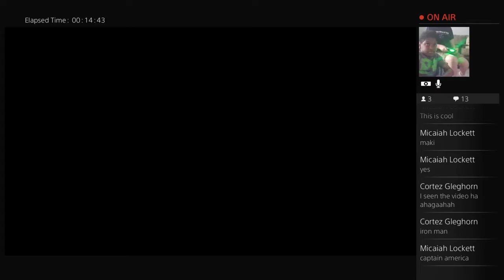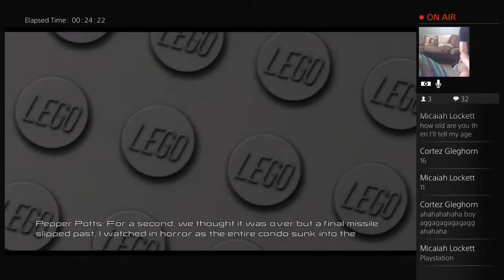Lego Marvel´s avengers w/craig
Yahoo